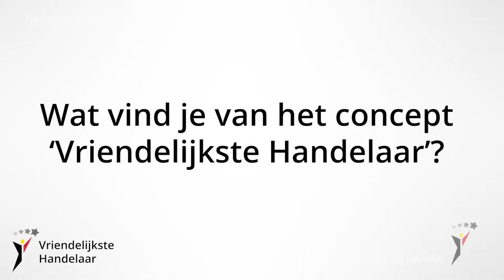Interview: Reef Gems - Bekkevoort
U vindt meer info over Reef Gems in Bekkevoort op zijn Handelsgidspagina